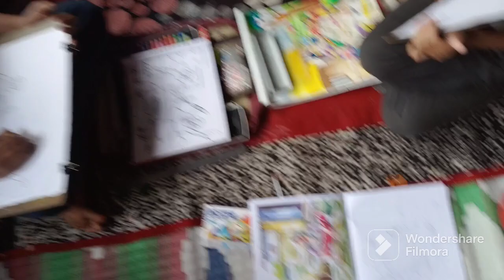sunday drawing class..বাড়িতে ড্রয়িং ক্লাস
sunday drawing class..
drawing class home
student drawing